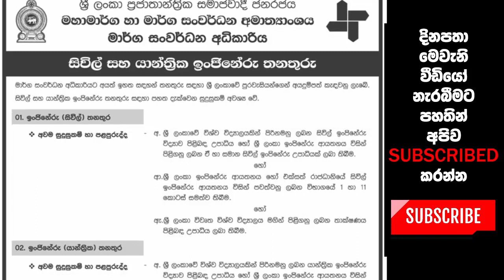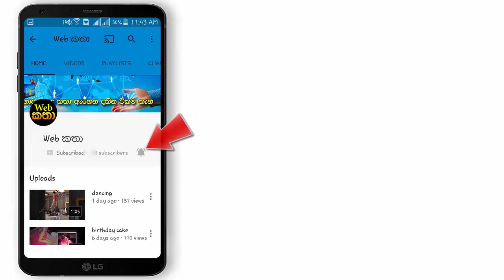මහාමාර්ග හා මහාමාර්ග සංවර්ධන අමාත්‍යංශයේ රැකියා